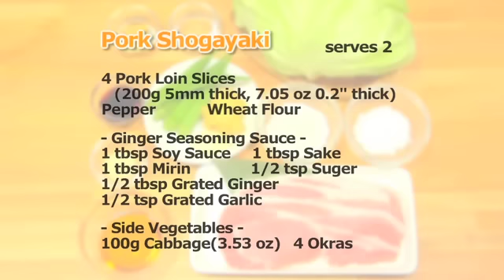How to Make Pork Shogayaki (Japanese Grilled Ginger Pork with Grated Ginger Sauce Recipe)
We are making Japanese salarymen's one of the most popular dishes, Pork Shogayaki also known as ginger pork! The ginger sauce spices up your appetite, and this is the perfect recipe for hot summer days.

(2 people) Cook Time: 15 minutes

4 Pork Loin Slices (200g 5mm thick, 7.05 oz 1/5 inch thick)
Pepper
Wheat Flour

- Ginger Sauce -
1 tbsp Soy Sauce
1 tbsp Sake
1 tbsp Mirin
1/2 tsp Sugar
1/2 tbsp Grated Ginger
1/2 tsp Grated Garlic

- Side Vegetables -
100g Cabbage (3.53 oz)
4 Okras

* 1 tablespoon (tbsp) = 15 ml, 1 teaspoon (tsp) = 5 ml